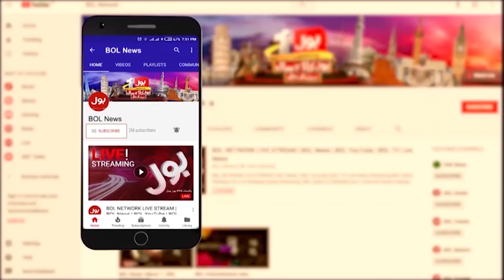JAIL bharo Tehreek Real Purpose | History Of This Movement | Breaking News